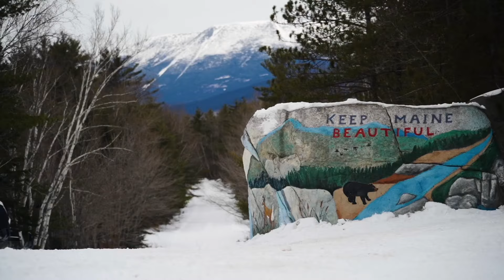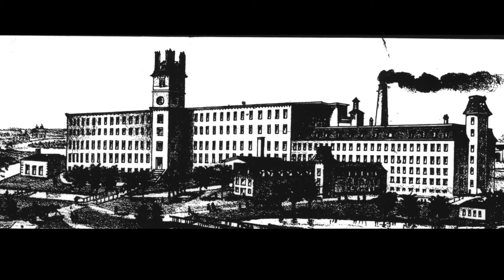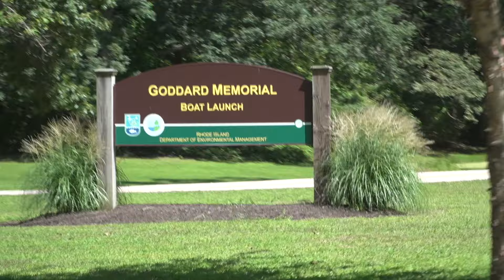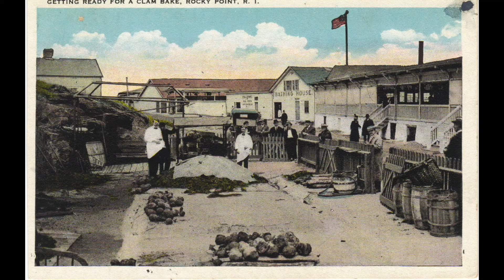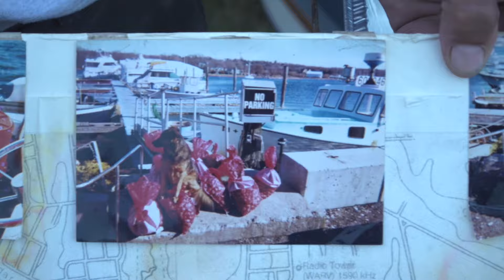Episode 40: "Wild Warwick," Warwick, RI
The coastal city of Warwick, Rhode Island, offers a diverse array of outdoor activities and open spaces to explore. This episode visits sprawling Goddard Memorial State Park, home to walking and biking trails, bridle paths, beaches, and picnic facilities. Also on tap is a kayak trip on the Pawtuxet River, birding in the salt marsh of Mary’s Creek, a walk through lovely Dawley Forest, and a visit to the fascinating Clouds Hill Museum and Arboretum. Rounding things out is a lesson on gathering—and cooking—quahogs at historic Rocky Point!